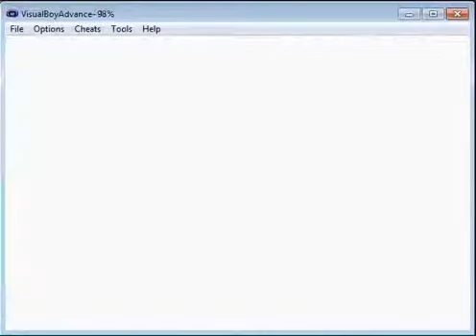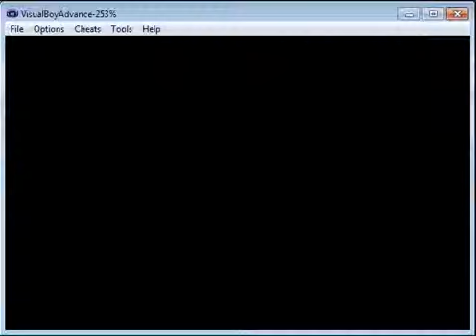Let's Play Pokemon Blau (German) Part#27 -Auf nach Prismania City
Wir besiegen wieder einmal Trainer und finden ein mysteriöses Pokemon...